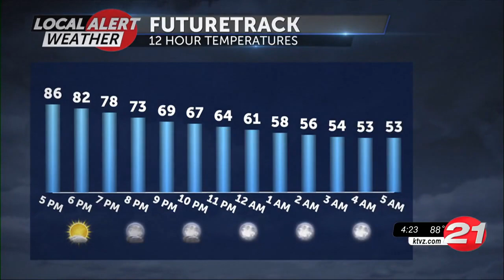Another warmup starts Monday